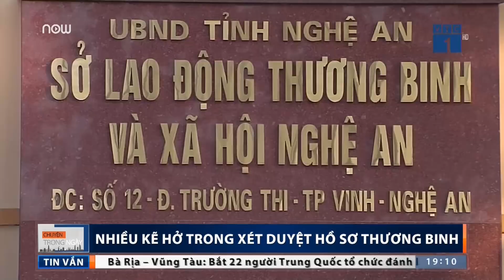Nhiều "lỗ hổng" trong xét duyệt hồ sơ thương binh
VTC1 | Trước thực trạng hàng nghìn người hưởng sai chế độ thương binh, nhiều ý kiến băn khoăn rằng: Có hay không những “lỗ hổng” trong chính sách thương binh? Cơ quan chức năng có tiếp tay cho sai phạm?